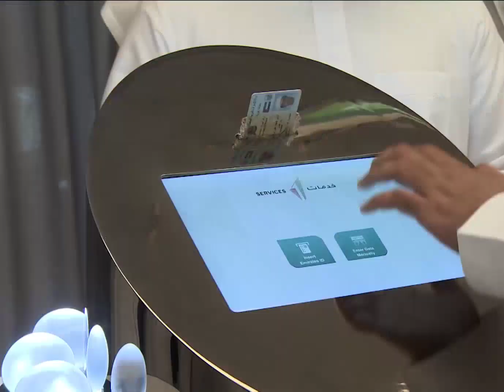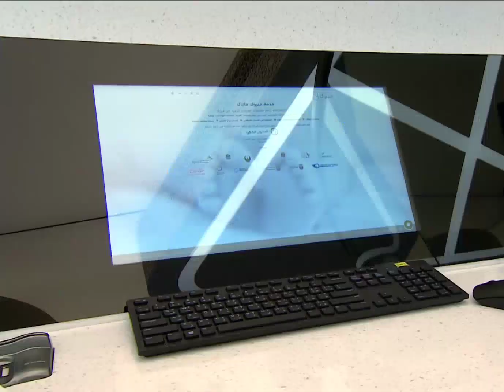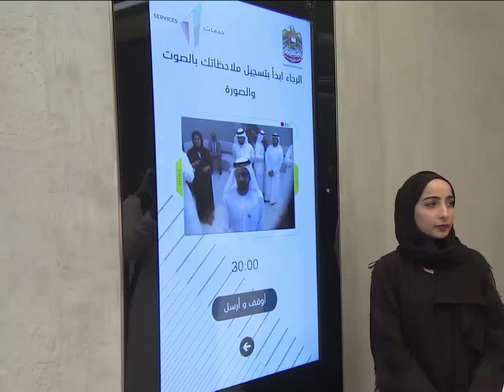Sheikh Mohammed Bin Rashid Al Maktoum launch Services 1 centre At National Level